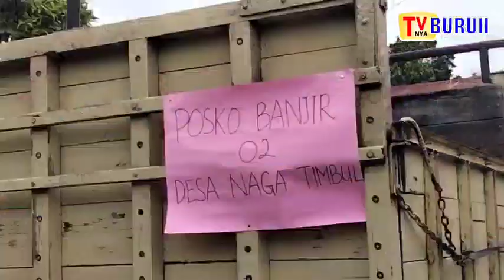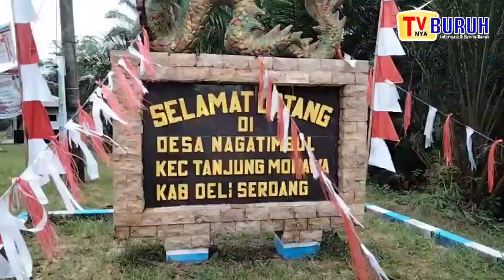Selain Rumah, Puluhan Hewan Ternak Mati Terendam Banjir di Tanjung Morawa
TVnya Buruh - Puluhan rumah dan Mobil, Hewan Ternak Mati Terendam Banjir di Desa Naga Timbul Tanjung Morawa.

DELISERDANG | TVNYABURUH --
Akibat curah hujan sekira pukul.23.30wib tadi malam, di kecamatan tanjung morawa ratusan rumah di desa Naga Timbul terendam banjir, pasalnya banjir sekira pukul.06.00wib pagi tadi masih semata kaki orang dewasa. Namun kiriman air gunung bendungan sei bagerbang meluap, membuat rumah warga desa naga timbul sekira pukul.09.00wib terendam banjir mencapai pinggang orang dewasa.

Sebanyak 300 kepala keluarga di desa Naga Timbul dusun IV Kecamatan Tanjungmorawa, Kabupaten Deliserdang setelah diguyur hujan dengan intensitas yang sangat tinggi mengakibatkan banjir, akibat dampak banjir sedikitnya 35 Kepala Keluarga (KK) terdampak terendam banjir.

Akibat banjir di dusun IV desa naga timbul, kerugian yang di alami warga, yaitu perabotan rumah tangga, barang-barang elektronik, lahan pertanian milik warga, mobil, sepeda motor, dan hewan ternak yang mati serta 10 rumah rusak parah akibat banjir yang menghantam rumah warga hingga ambruk.

Pemerintah kecamatan telah turun melihat langsung kondisi warga desa naga timbul juga pemerintah desa telah siap siaga menyiapkan 3 posko bagi warga terdampak banjir, terlihat perahu karet telah disiagakan dari Badan Penanggulangan Bencana Daerah kabupaten deli serdang dan Palang Merah Indonesia.

Wawancara

"Banjir kali ini memang beda, dengan banjir sebelumnya pernah terjadi di desa ini, tapi kita khawatir juga tadi malam suara gemuruh dan ini diluar perkiraan, siaga kami dari kecamatan sudah menyiapkan posko dan mendata warga terdampak banjir, tapi paling tidak kami mempersiapkan makan minum warga terdampak banjir". Ujar Sekcam Tanjung Morawa IBNU HAJAR.

"Sekira ada 300 KK yang terdampak banjir ada sekitar 30an gitulah karna semuanya belum kita data, akibat banjir ini, dari bendungan seigebang yang meluap, untuk warga kami sudah persiapkan posko, ada tiga titik posko yang kami siapkan, dan untuk korban jiwa tidak ada tapi ada warga yang sakit sudah kami evakuasi". Jelas Kepala desa naga timbul TRIMO.

Akibat dampaknya banjir di desa naga timbul, terlihat anak-anak berenang menikmati banjir tersebut dan beberapa warga juga  mengambil kesempatan untuk menjala ikan lele, serta puluhan warga terhambat melintasi jalan menuju kota tanjung morawa.

Dari tanjung morawa, ahmad jais, Tvnyaburuh, mengabarkan